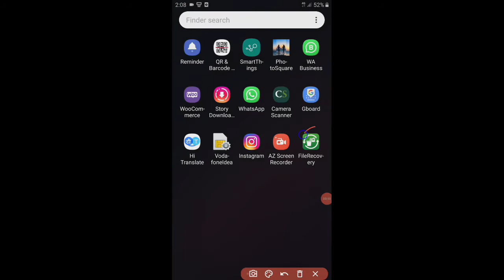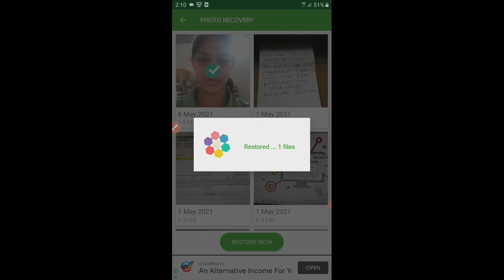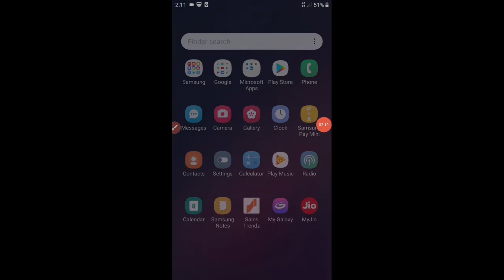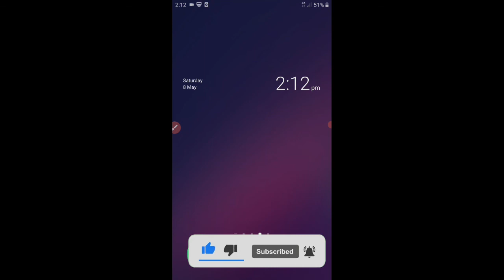HOW TO RECOVER OR RESTORE YOUR DELETED PHOTOS IMAGES VIDEOS AND AUDIO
TOPIC-HOW TO RECOVER OR RESTORE YOUR DELETED PHOTOS IMAGES VIDEOS AND AUDIO

HOW TO RESTORE PHOTOS VIDEOS,
HOW TO RECOVER PHOTOS VIDEOS
HOW TO RECOVER OUR OLD PHOTO
HOW TO RESTORE PHOTO,HOW TO RECOVER PHOTO
HOW TO RESTORE IMAGES
HOW TO RECOVER IMAGES
HOW TO GET DELETED PHOTOS RETURN
how to restore deleted pictures from android
HOW TO RECOVER DELETED AUDIO
HOW TO RESTORE DELETED AUDIO,photo recovery se photo gallery me kaise laye
KAISE LAYE GALLERY KE DELETE PHOTO
PERFECT GYANI

becauze i work too hard for 1 video so if any copyright issue is there so first please contact to me than only take any action please BECAUZE  I WORK TOO HARD FOR 1 VIDEO SO PLEASE CONTACT ME FIRST THEN TAKE ANY ACTION

                                SUPPORT ME LOVE YOU ALL